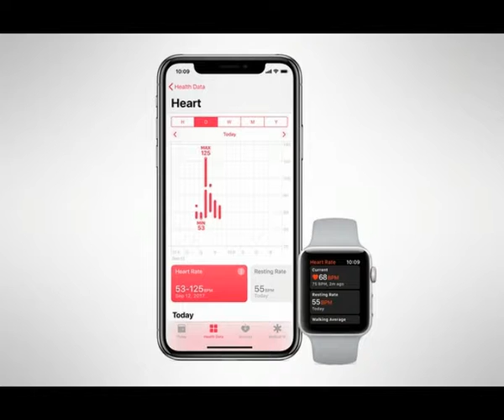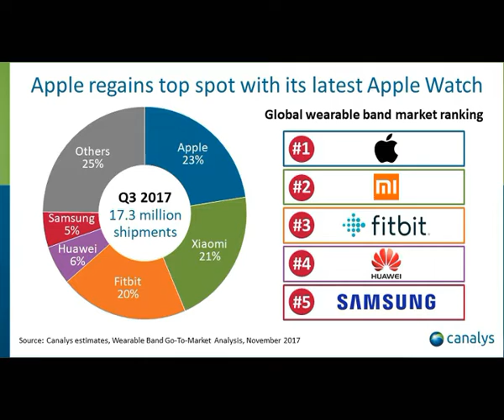Apple Watch Series 3 | The Best SmartWatch in 2017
Apple Watch Series 3 is the best smart watch on the market.

GreenTech Media! Welcome to the FUTURE, Where Human and Gadget are a good combination.